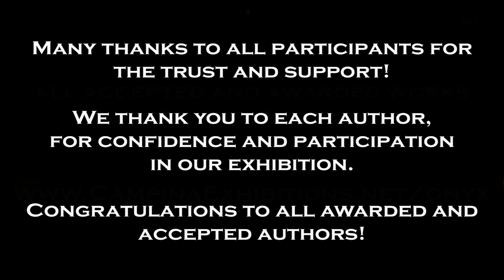3rd ONYX 2019 - AWARDS COLOR OPEN SECTION - International Exhibition of Photography, Romania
3rd ONYX 2019  International Exhibition of Photography, Romania

Onyx International Exhibition of Photography is open for amateur and professional photographers from all over the world. The exhibition is conformed to the rules of Photographic Society of America (PSA), Global Photographic Union (GPU) and Image Colleague Society (ICS). This exhibition is PSA approved and acceptances received by PSA members are eligible for PSA Star Ratings, listing in the world-wide PSA Who’s Who of Photography and credited towards the PSA Distinctions of QPSA, PPSA, EPSA, MPSA and GMPSA, GMPSA/B, GMPSA/S, GMPSA/G and GMPSA/P. Acceptances in this exhibition are also eligible for ICS, GPU and Campina Photographic Exhibitions Society (CPE) Distinctions.

ONYX 2019 has 5 section, all digital, FULLY PSA APPROVED:

COLOR OPEN – PSA PID Color
COLOR PEOPLE – PSA PID Color
MONOCHROME OPEN – PSA PID Monochrome
TRAVEL (color or monochrome) – PSA PTD
NATURE (color or monochrome) – PSA ND

JURY
- Tibor Jakab, EFIAP/gold, FPSA, MPSA, ASIIPC, Hon.FPSG, Hon.FICS, GM.ICS, Hon.PESGSPS.
PSA Liaison Officer

Vice President ICS Int. Board Director

- Mircea Anghel, A.FIAP, HON.FICS

EXHIBITION CHAIRMAN